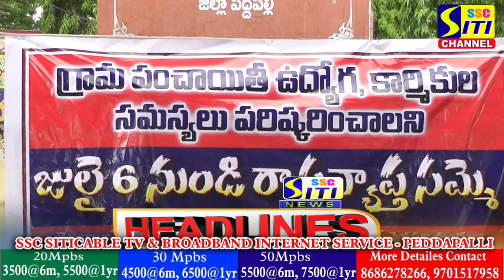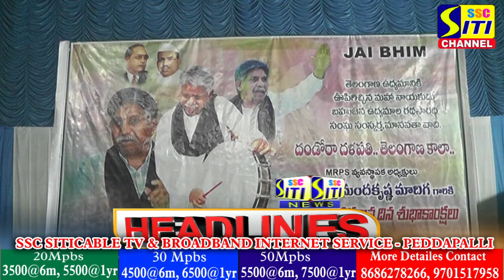SITINEWS HEADLINES || 08-07-2023